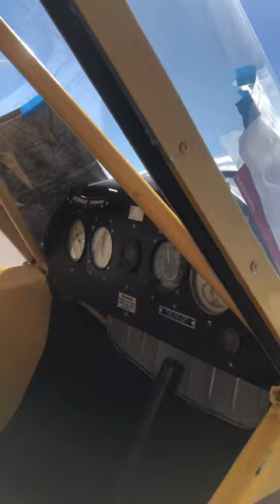Piper J-3 Cub at Laughlin Bullhead air show||PinkosTv